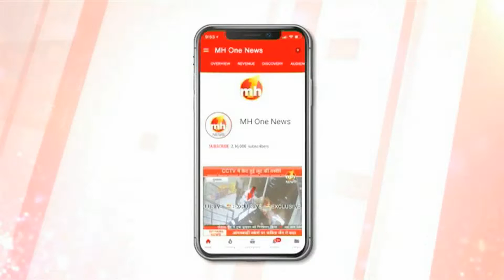जींद उपचुनाव में महिलाओं के लिए पिंक पोलिंग बूथ बनाया गया